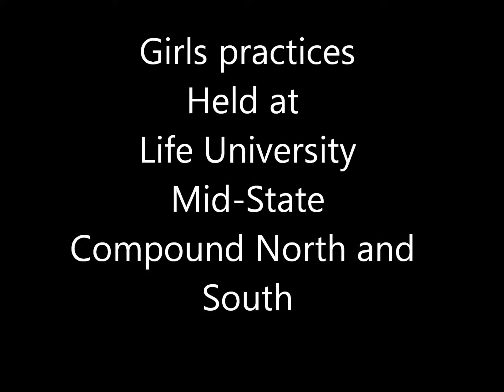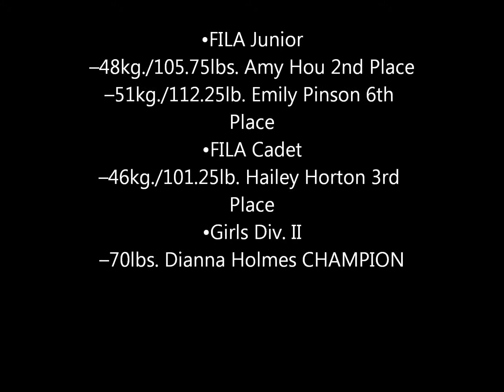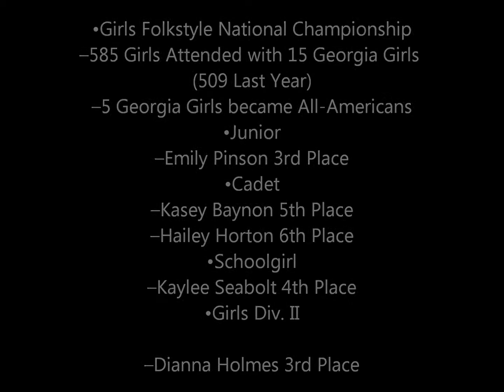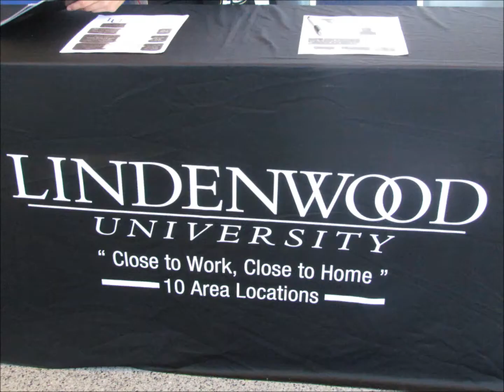Team Georgia Girls Wrestling.2014-2015